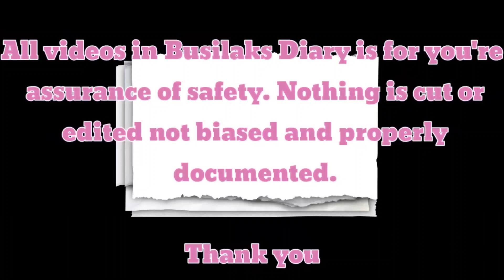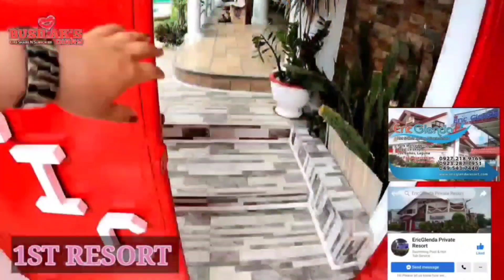NASA MALACANANG NA REKLAMO SANYO! PERSONALAN NA TO! CLEARING OPERATION